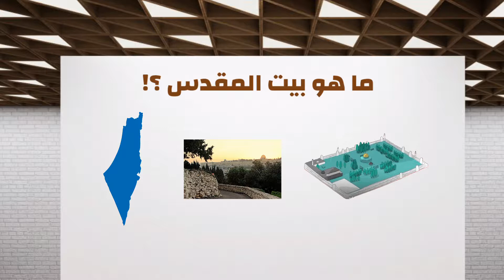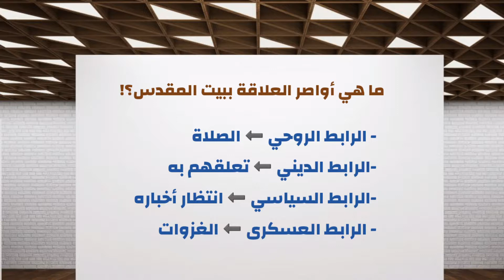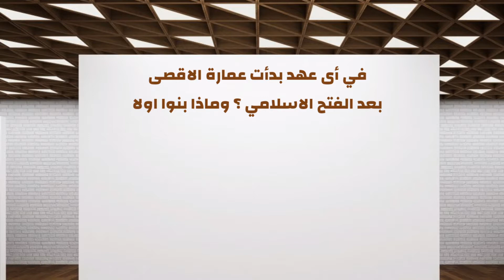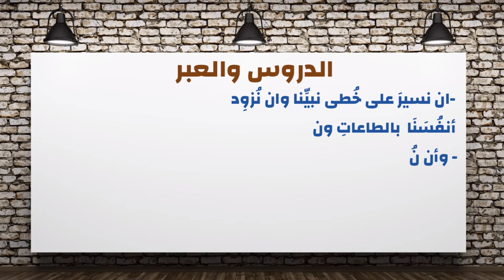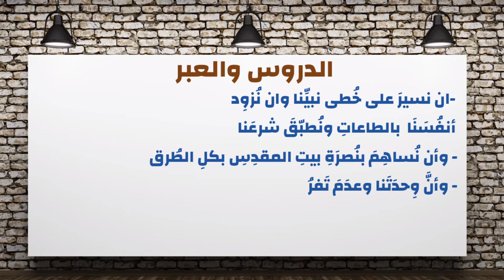خطوة نحو بيت المقدس ~ جيل التحرير (سؤال وجواب)